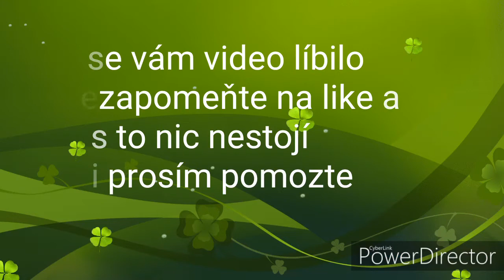Brawl stars #2 /w El brown